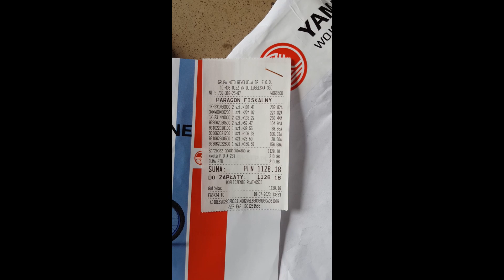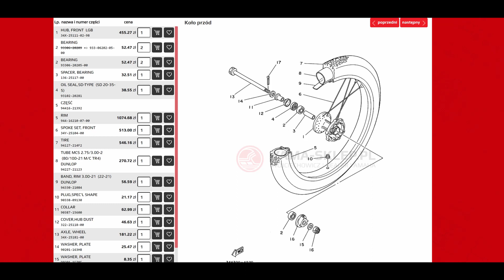Yamaha Dt 125 LC wymiana łożysk koła przód